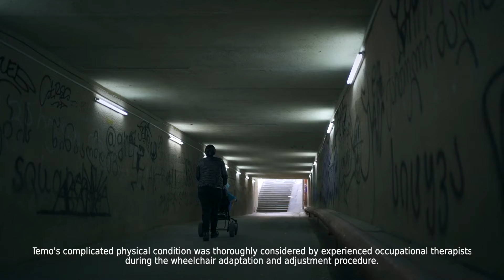თემოს და თამარის ისტორია | სავარძელ-ეტლების საწარმო "მოირგე"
👥 შეზღუდული შესაძლებლობის მქონე ადამიანების დახმარებით და MAC Georgia-ს მხარდაჭერით ჩამოვაყალიბეთ „მოირგე“.

🧑‍🦽 „მოირგე“ სერვისის მიმწოდებელია, რომელიც ქალაქ ზესტაფონში მდებარეობს და სრულიად უფასოდ გასცემს ბენეფიციარზე მორგებულ სავარძელ-ეტლებსა გადაადგილების სირთულეების მქონე 18 წლამდე ბავშვებს მთელი საქართველოდან.

👩‍👦 დღეს თემოსა და თამარს გაგაცნობთ, გავიგებთ როგორი გავლენა იქონია ეტლმა მათ ყოველდღიურ ცხოვრებაში.

🤝„მოირგე“ დაფუძნებულია „საქართველოს ბანკის“ დიდსულოვანი ფინანსური დახმარებით. ასევე, „ჯორჯიან მანგანეზის“ მხარდაჭერით „მოირგეს“ სარგებლობაში უსასყიდლოდ გადაეცა ოფისი ზესტაფონში.
👥 Today we’re pleased to introduce you to another successful initiative led by persons with disabilities and established with the support of MAC Georgia - MOIRGE.

🧑‍🦽 MOIRGE - is a service, located in Zestaponi and led by persons with disabilities that provide wheelchairs for, and fitted to, individuals under 18 years of age with postural support needs across Georgia.

👩‍👦 Today, we’d like to introduce you to Temo and his mother Tamar, who explains the impact that Moirge has had on her son and their everyday life.

🤝 MOIRGE was established, in part, through the generous financial assistance of the Bank of Georgia. Thanks, too, to Georgian Manganese for their donation of an office from where MOIRGE can conduct its work.